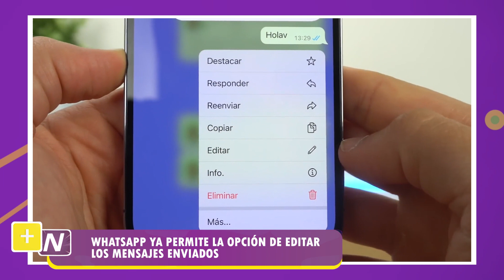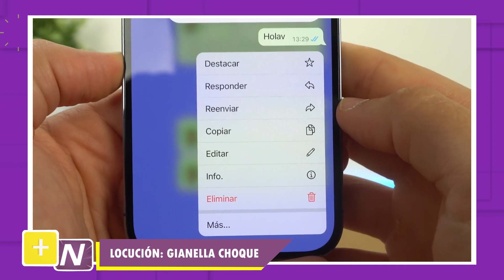YA SE PUEDEN EDITAR MENSAJES ENVIADOS EN WHATSAPP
En +Noticias te enterarás de los acontecimientos recientes de tus artistas favoritos y polémicas mundiales.